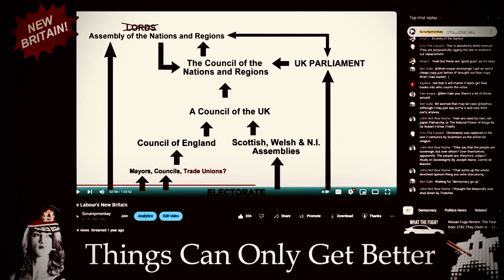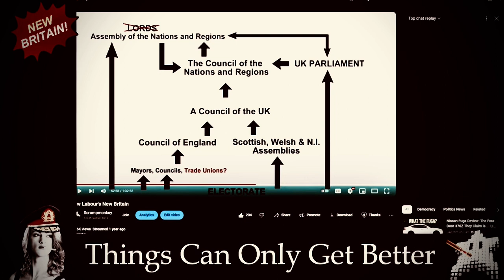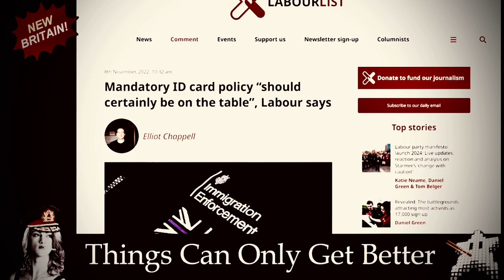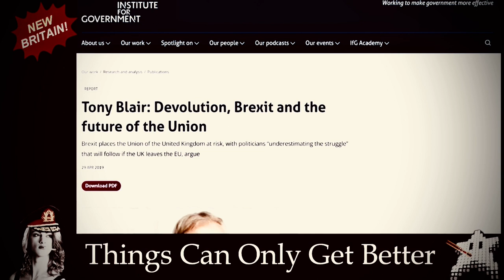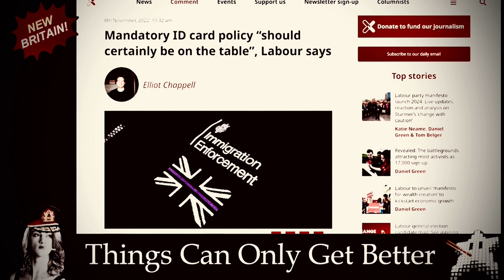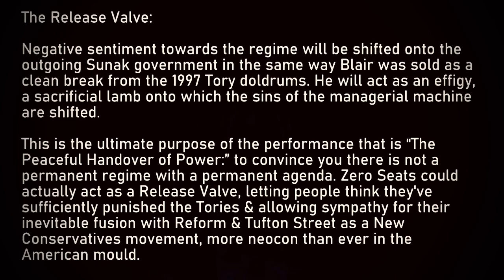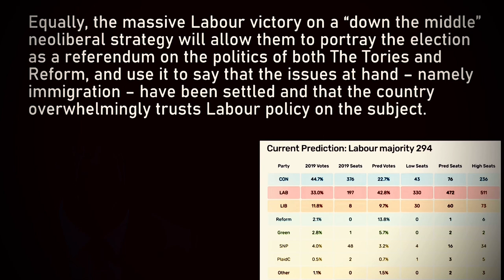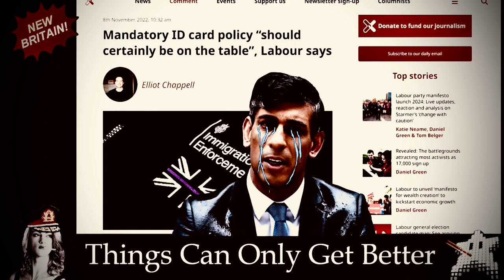the most evil things they do are the most boring: how they will implement their plans.